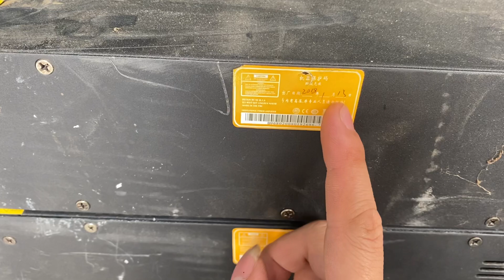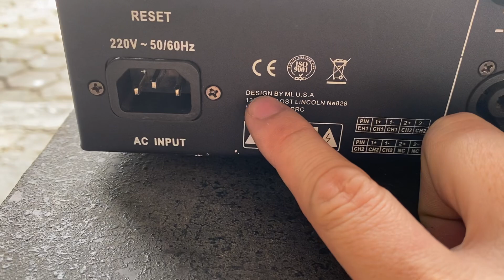Trời ơi về lô đẩy bãi mỹ 2018 nó đẹp quá các bác ơi- chuẩn bị bán cho ae giá siêu rẻ mừng SN kênh